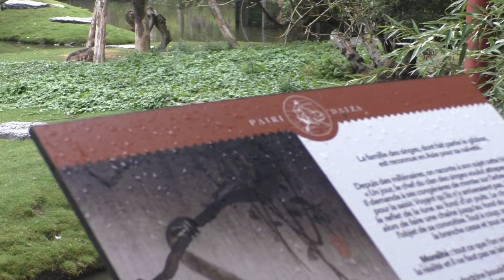Pairi Daiza, (jonge) Goral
Pairi Daiza heeft in 2020 een jonge goral in de Chinese tuin gekregen, en wij volgen het jong graag samen met jullie op. :)